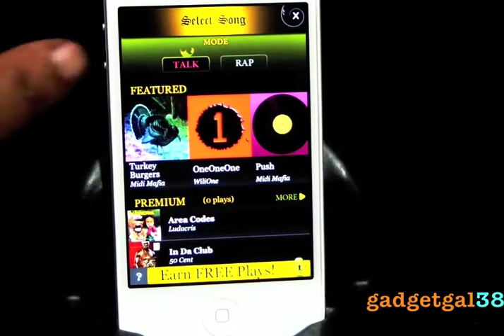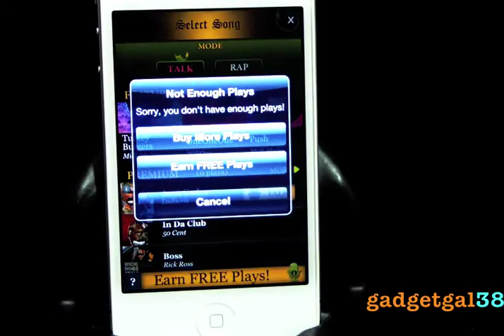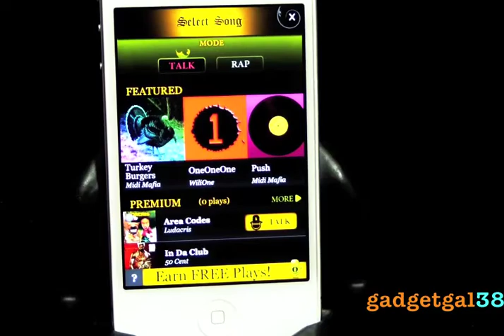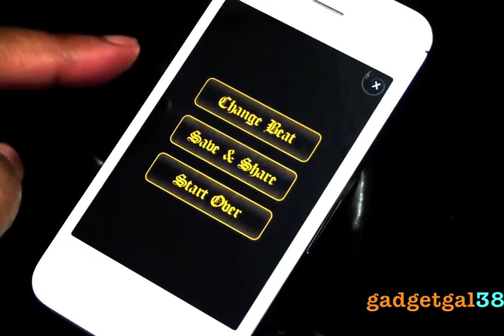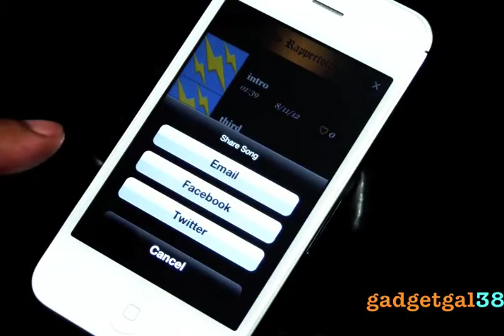You wanna Rap? Check out Smule Auto Rap!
In this video I review an app call Smule Auto Rap in the app store for free. All you have to do is talk and it will do the rest...I love this app it's really fun!